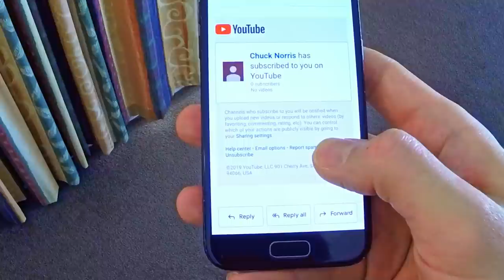3D printed subscription counter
Many thanks and I hope you enjoy the build video.